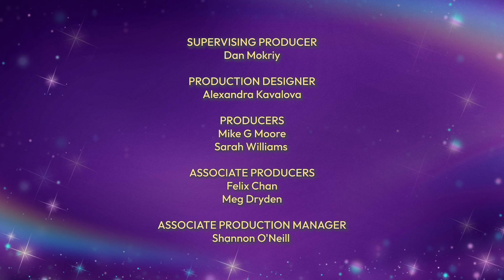Pull Pranks With Me At Unicorn Academy! 🤪 | Shorts S1 E5 | Cartoons for Kids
We're back with our resident prankster, Rory and today he's targeting Valentina... but he better watch out! It's usually not a good idea to mess with a Fury...